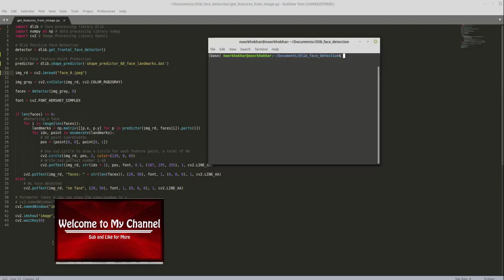Facial Landmark Detection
Hello Guys,
Show the facial landmarks detection  from local image / Display face features in the local image file.